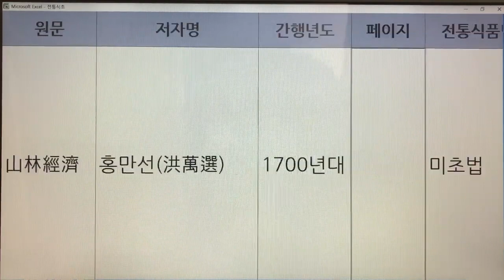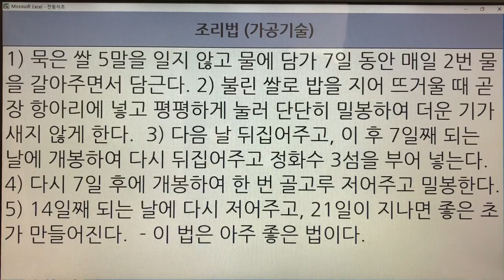한국의 전통식초(Korean Traditional Vinegar) 16. 미초법 - 산림경제 : 1권 1개 레시피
- 7인치 이상의 태블릿, 노트북, PC 모니터에서 시청하시길 추천드립니다.
- 해상도 : 1920*1080p